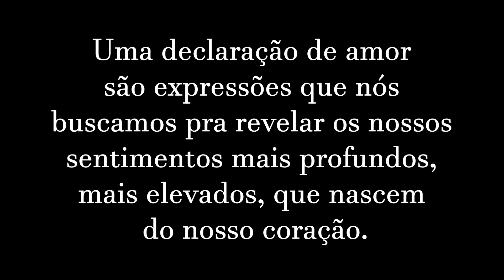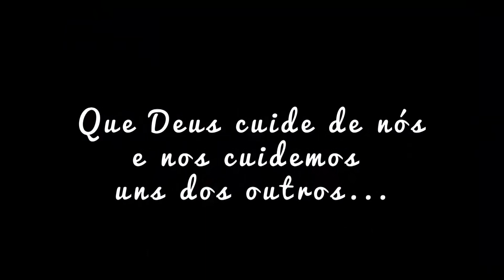NOS PASSOS DE MARIA CLIP 40 rezar é profissão de amor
Dia 12 ago

Nos passos de Maria

Clip  40 - Rezar é profissão de amor-

Em cada encontro, um momento da espiritualidade de Nossa Senhora. Maria está sempre conosco nos caminhos de Jesus, rumo ao Pai.

Salve Maria!

Pe. Bogaz